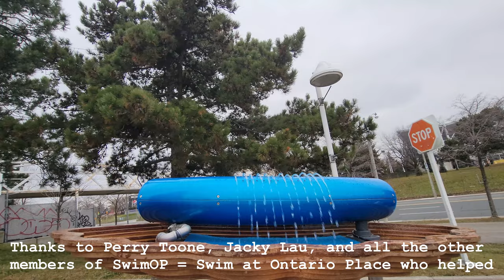New Year's Day swim at Ontario Place TeachBeach, with hydraulophone (underwater pipe organ) + AR/VR/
swimop2022jan01 011
swimop2022jan01_011.mp4